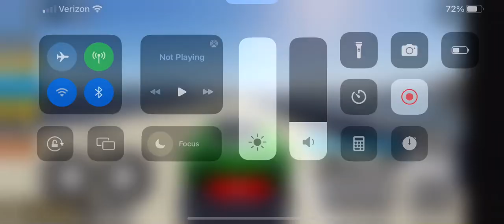Roblox Driving empire Mercedes-AMG GT R top speed